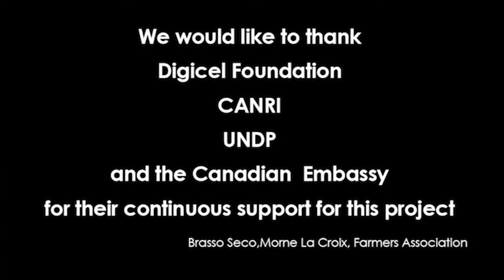Honey Seco Extraction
Digicel Foundation partnered with the Brasso Seco and Morne la Croix Farmers Association in 2017 to develop a bee apiary in the community.  The funding covered purchase of bee boxes, Africanized bees, honey extractor and other equipment to make the initiative successful.